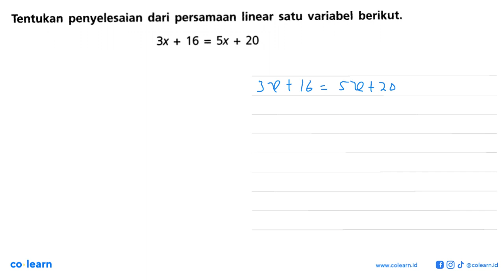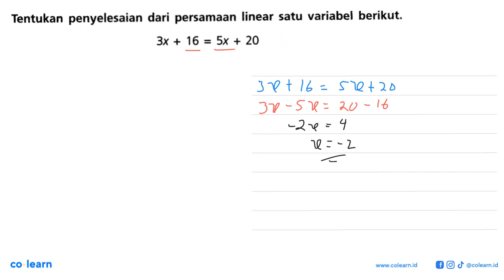Tentukan penyelesaian dari persamaan linear satu variabel berikut. 3x + 16 = 5x + 20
Topik atau Materi: Menyelesaikan Persamaan Linear Satu Variabel (PSLV) - PERSAMAAN DAN PERTIDAKSAMAAN LINEAR SATU VARIABEL - ALJABAR - Matematika Kelas 7 SMP - K-13 Revisi

00:00 : Bedah Soal
01:00 : Konsep, rumus dan pengertian Menyelesaikan Persamaan Linear Satu Variabel (PSLV)
01:18 : Langkah penyelesaian soal
00:25 : Jawaban akhir
00:55 : Penutup